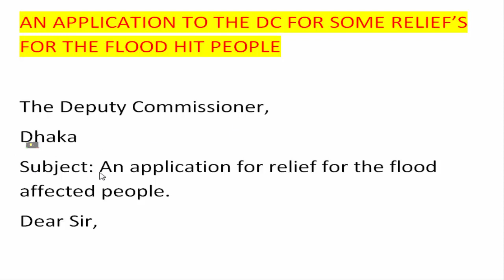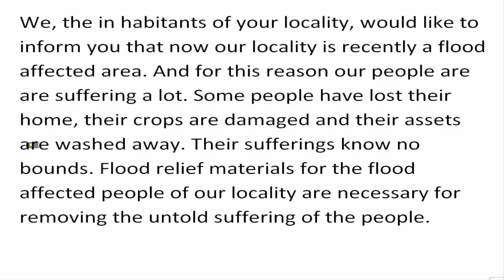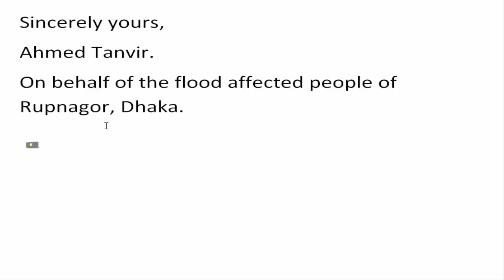AN APPLICATION THE DC FOR SOME RELIEF’S FOR THE FLOOD O THIT PEOPLE